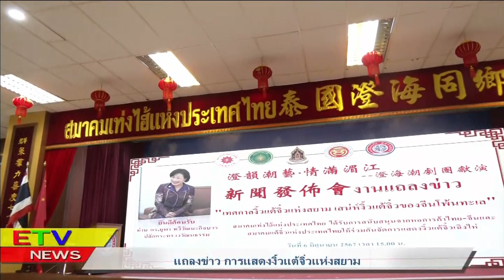12-06-67 แถลงข่าวการแสดงงิ้วแต้จิ๋วแห่งสยาม